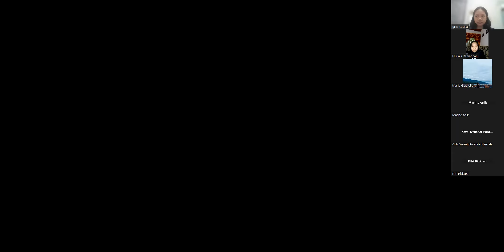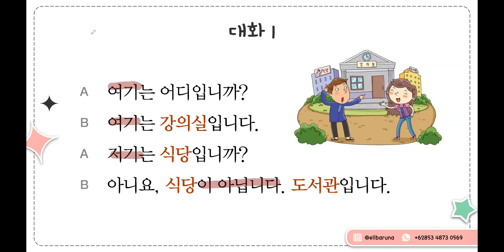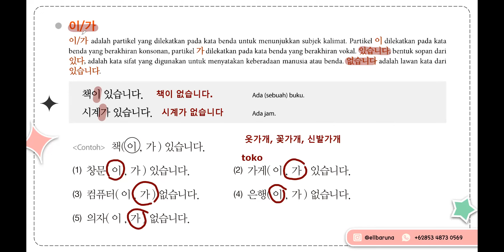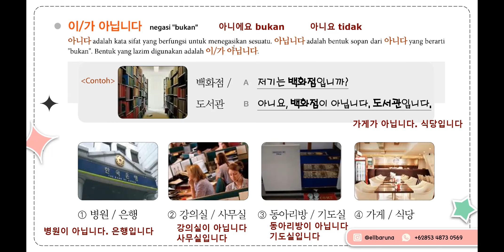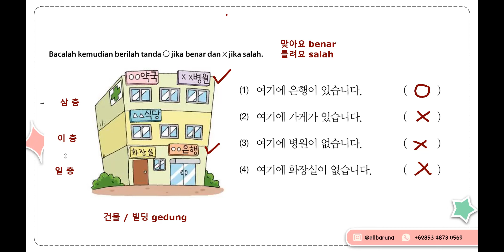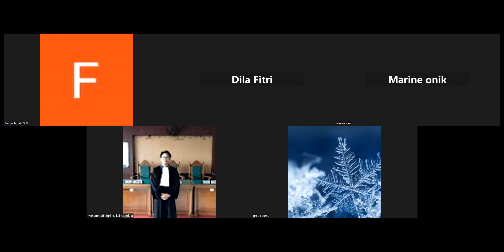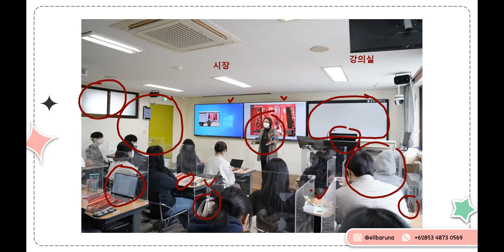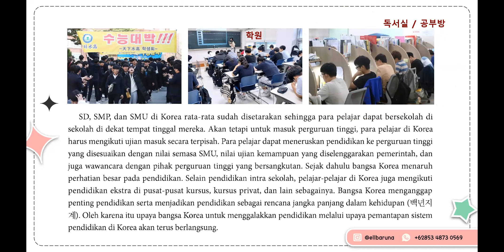230903 1급 4과 학교